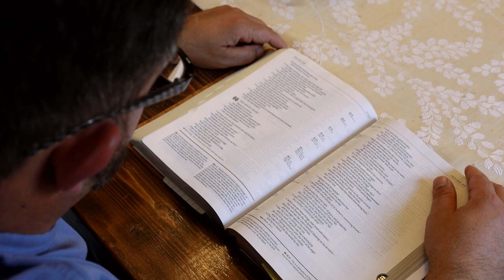Check Out This One-Minute Movie Trailer with Dr. Brown!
More ways to connect with AskDrBrown ...